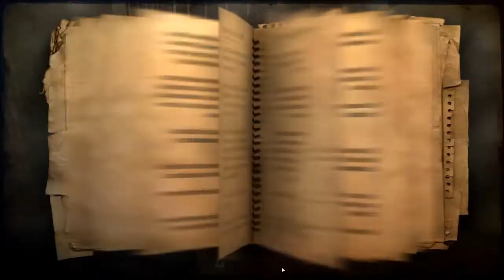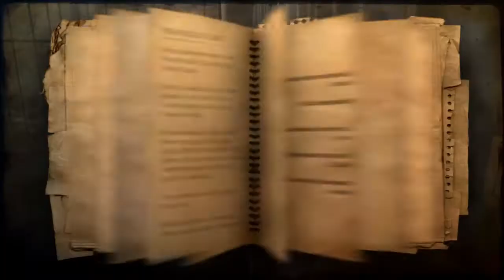Far Cry 2 - Act 2 - Meet The Jackal!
We  are going to the final mission...

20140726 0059